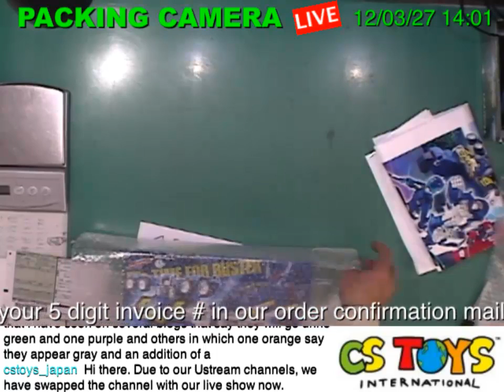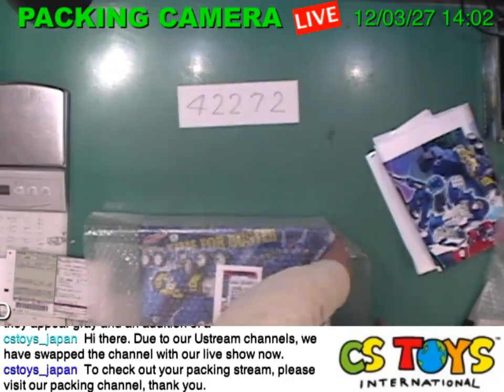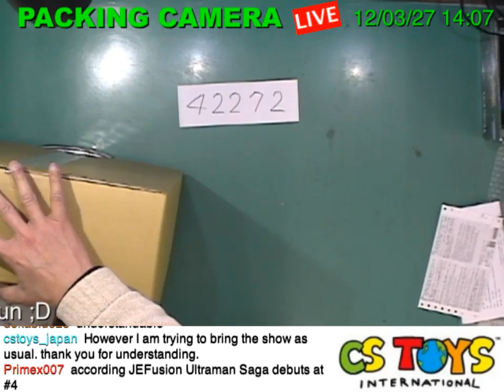42272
【SEARCH ITEMS BEFORE AND AFTER PACKING】
CS Toys International!